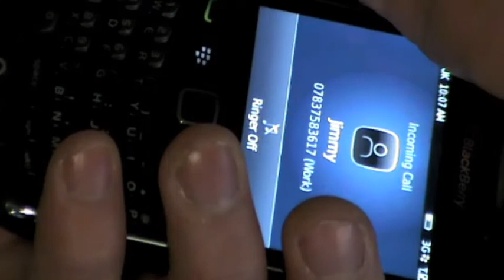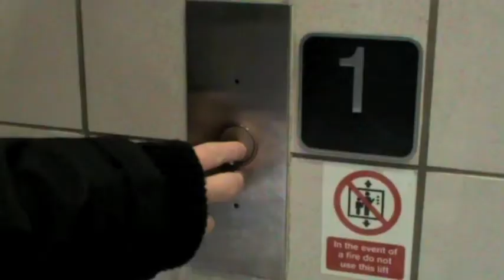Thriller opening Molly Sandford Luke Murray Andrew Ducasse Aaron Spearink - Draft